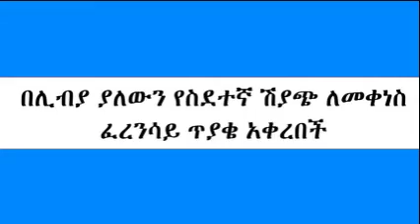በሊብያ ያለውን የስደተኛ ሽያጭ ለመቀነስ ፈረንሳይ ጥያቄ አቀረበች